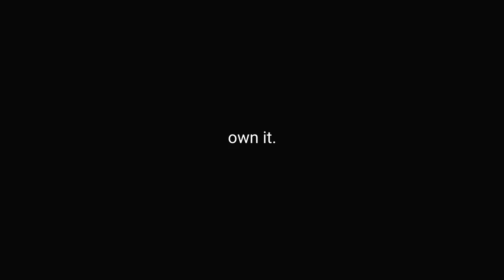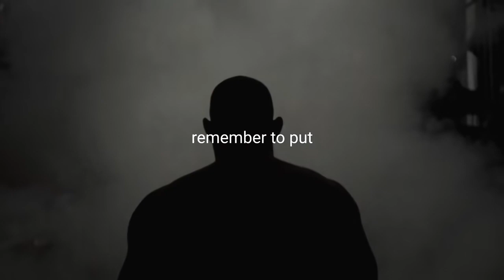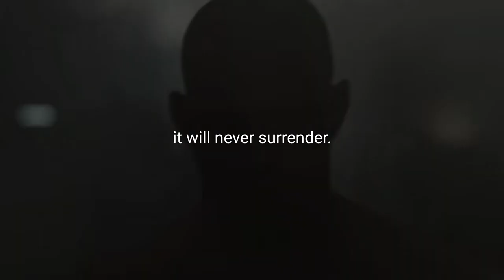WHEN ALL HOPE IS LOST ( MOTIVATIONAL VIDEO)